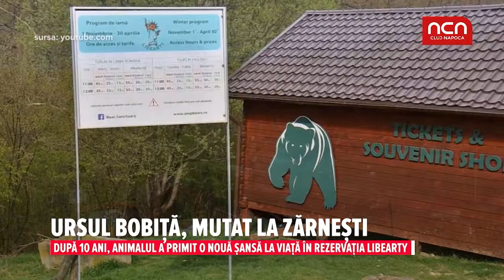Ursul bobita, mutat la Zarnesti